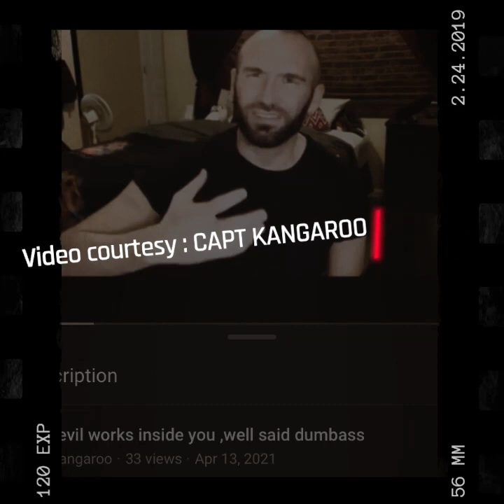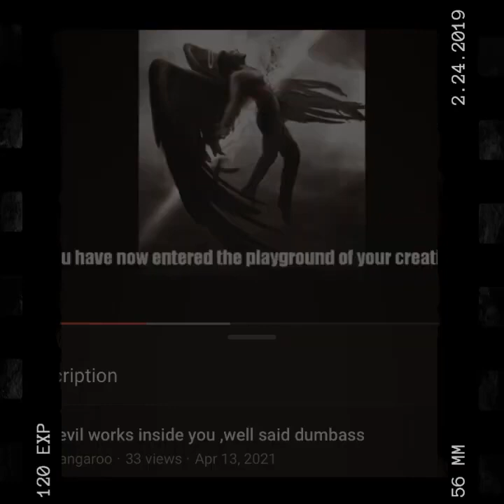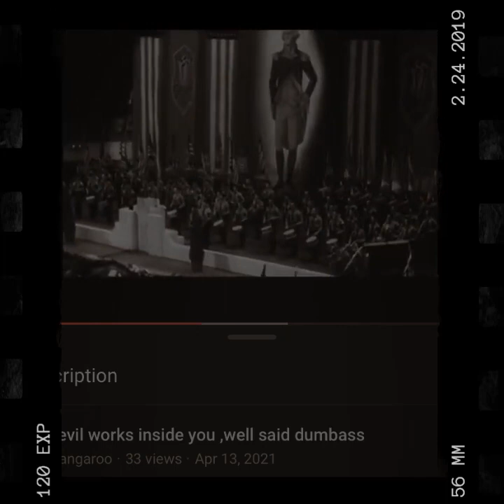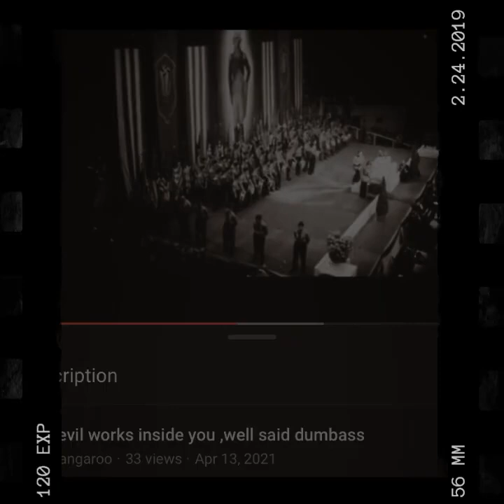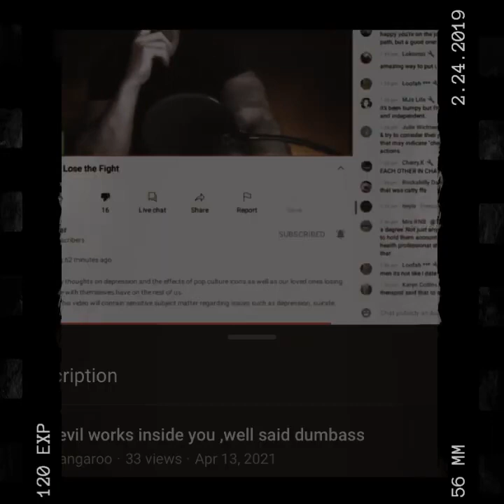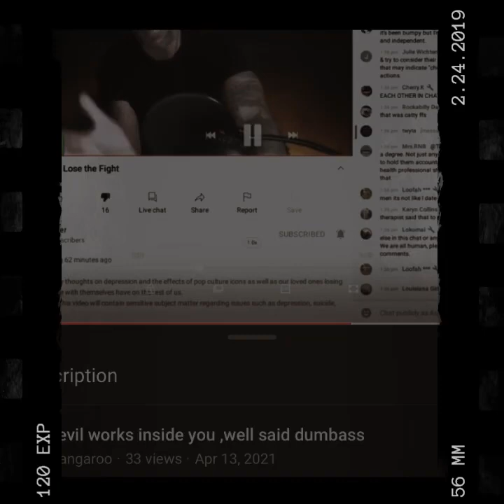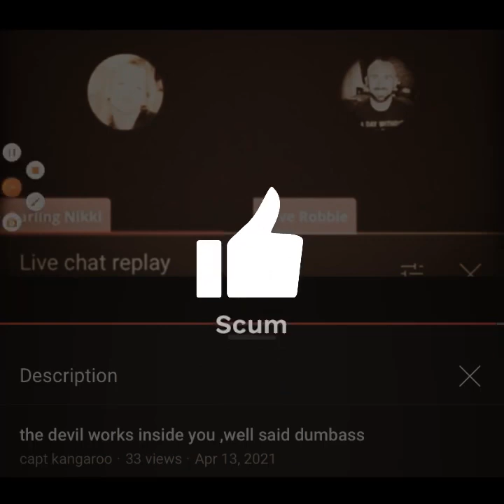Save Robbie Hitler Hotdogs The Glarer Suicide Shaming